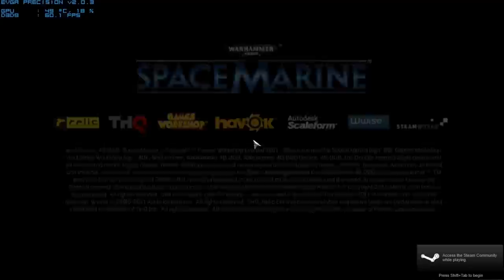Warhammer 40k Space Marine Demo Playthrough Part 1 [HD]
This is part 1 of 2 of our demo playthrough.

PC Specs:

GPU: GTX 570 @ 825MHz
CPU: i5 2500k @ 4.5GHz
Mobo: ASUS P8Z68-V Z68
RAM: 8GB Corsair Vengeance 1600MHz
OS: Windows 7 Professional x64
PSU: Corsair 620hx
Case: Lian Li K63